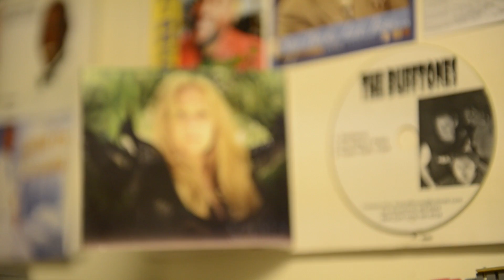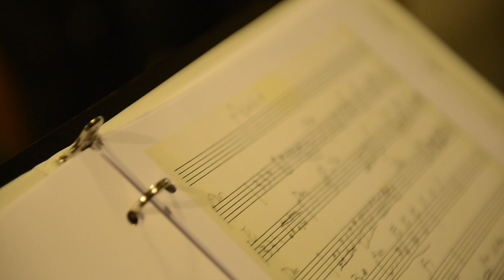Wild Things ~ Christina Gaudet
WINNER:  NYC INDIE FILM AWARDS 2017
Wild Things by Christina Gaudet / Making of The Album 2014
2014 Wild Things Album: John Zych, Eric Johnson, Nate Stevens, Dave Rockhauer, Clarence Reginald Toussaint, Featuring Skye Steele on Fiddle/Violin
Backing Vocals: Jessie Rae Waltz, Ruby Collins
Editing:  by Cinematographer, Hiu K. Yau
Filiming: by Videographer, Manish Gosalia
Phoenix: by Daisuke Kodama